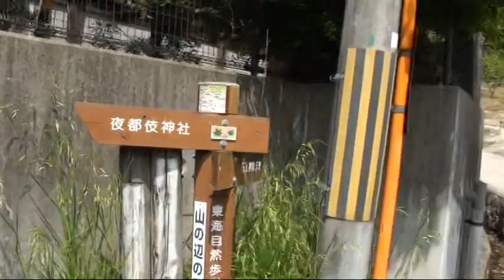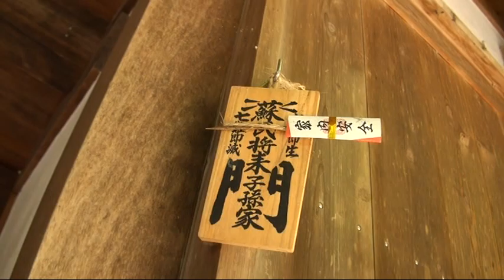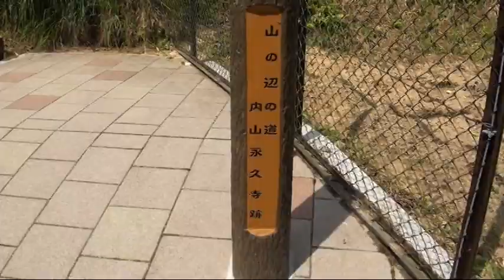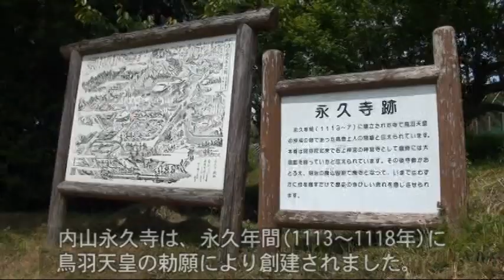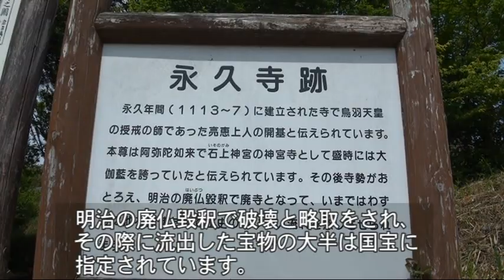A162山の辺の道Ⅱ 8‹峠の茶屋わわ～永久寺跡›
峠の茶屋わわから永久寺跡までを歩きました。